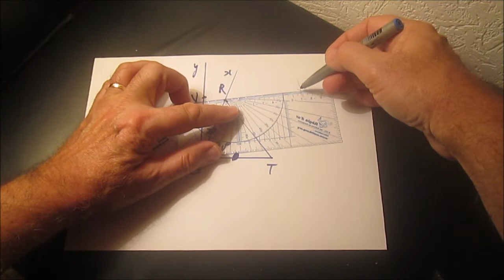352. 5e-Programme de construction de VRUTS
VRUTS est une figure composée de trois triangles différents, pour lesquels certaines mesures d'angles et longueurs de côtés sont données. La figure est tracée à main levée. A vous d'écrire un programme pour la construire. On appellait cela "figures téléphonées" à la fin du siècle passé...